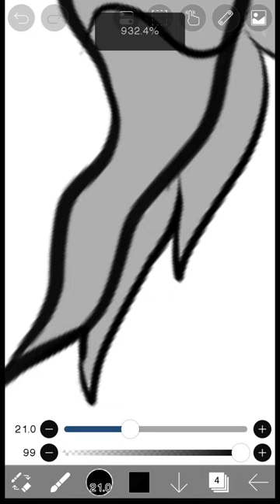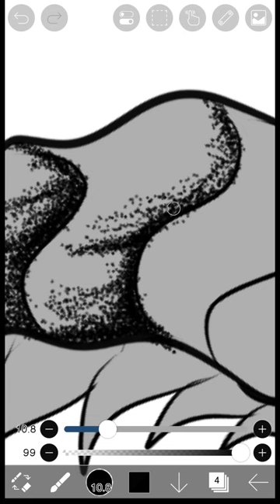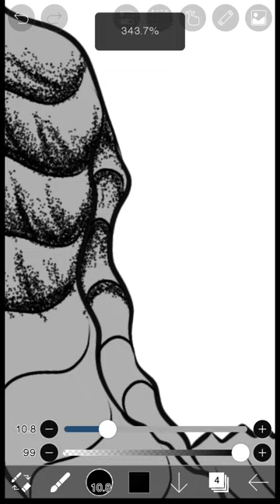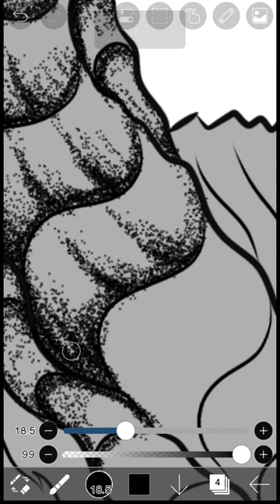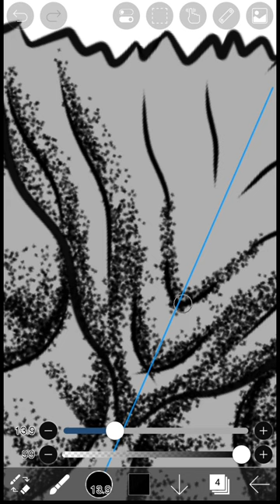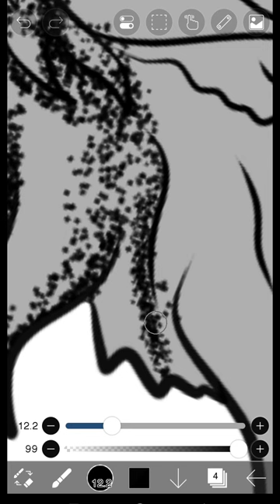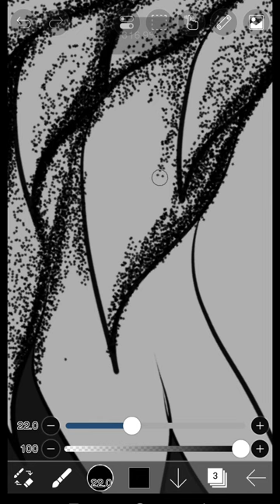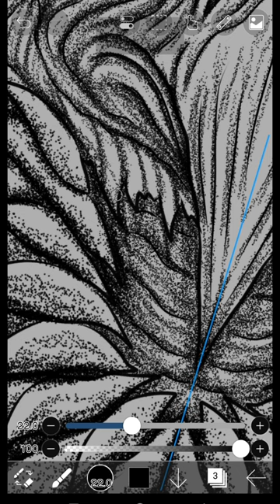REDRAW AI ART VULTURE WITH IBIS PAINT X ON MY PHONE ‼️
Apk : Ibis Paint X